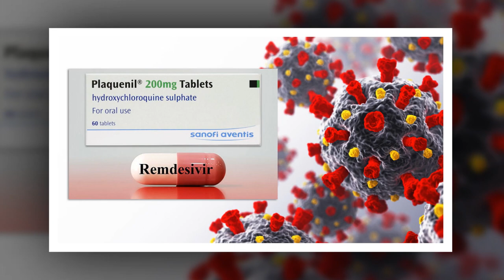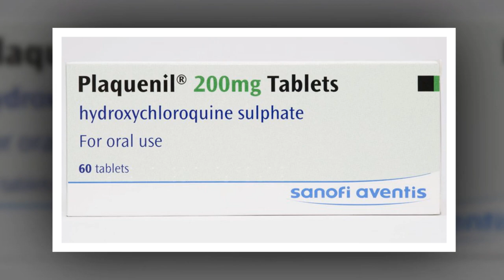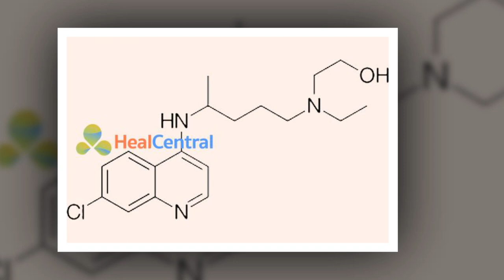TIN VUI - THUỐC CHỮA VIRUS CORONA ĐÃ THỬ NGHIỆM THÀNH CÔNG Ở PHÁP - THẾ GIỚI ĐƯỢC CỨU RỒI.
Xin chào mọi người, cảm ơn đả đến với Vinathis Network:heart_eyes::heart_eyes::heart_eyes: !
Vinathis Network là kênh video truyền tải về các hoạt động khám phá, các sự kiện nổi bậc diễn ra hàng ngày, cùng những video cộng đồng gửi về đang nhận được sự quan tâm của xã hội.